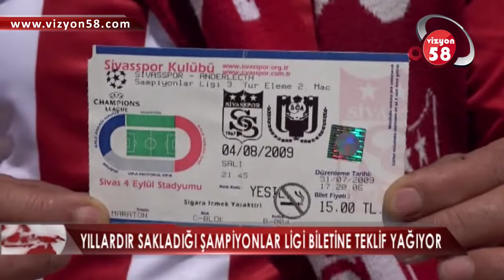YILLARDIR SAKLADIĞI ŞAMPİYONLAR LİGİ BİLETİNE TEKLİF YAĞIYOR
Sivasspor taraftarı  Mustafa Bulak,  10 yıldır özenle koruduğu  Şampiyonlar Ligi müsabakası  biletini  gelen tüm tekliflere rağmen satmayarak torunlarına saklıyor.